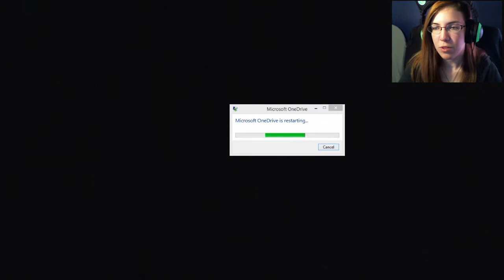KatFTWynn: Resident Evil 0 HD Remaster ~Part 6~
Just warning you guys... almost NO progress made cuz I suck. I'll be fine next video, PROMISE~

-Xyz99ism
-Gamelun1
-Luna Patrice Saxton
-Matt Buckley
-John Wolfe
-Grev

Intro animation created by Snuffles! :D